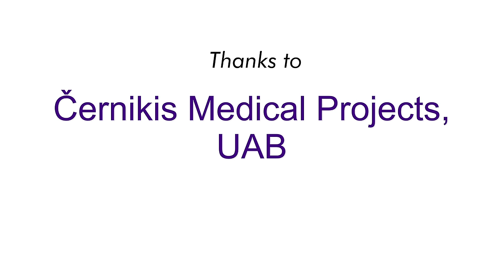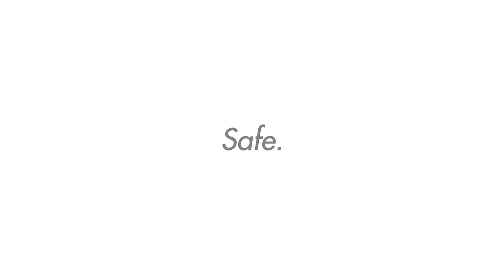ZemFix® - inserting 6 all-ceramic zirconia crowns in the upper front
ZemFix® - The Innovative System

Thanks to Cernikis Medical Projects.